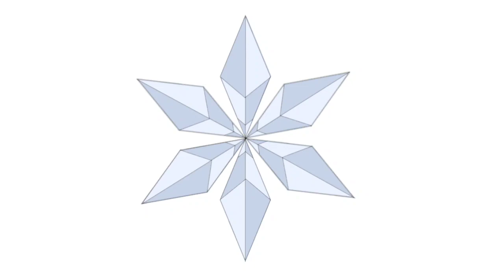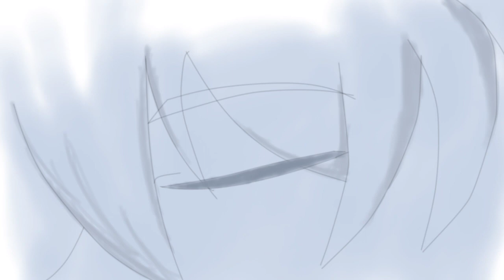[OC MV COVER ]Avalanche a || OC : Niko Wolfshenkov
🎬 HAF EVENT 12 S5 - MV COVER 🎬

※ ARTIST BIO ※

Nama OC : Niko Wolfshenkov
Nama Persona : -
Akun IG : maru_torii25

※ CREDIT ※

ʙᴇ ᴄʀᴇᴀᴛɪᴠᴇ, sᴍᴀʀᴛ, ᴀɴᴅ ʟᴇᴀʀɴɪɴɢ ғᴏʀᴇᴠᴇʀ!

HISTORICAL ART FANTASIA
Since : 02/08/2019